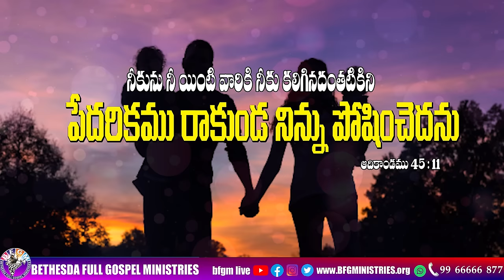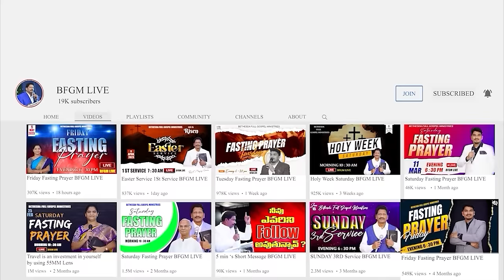Today's promise 19.03.2024 | BFGM LIVE